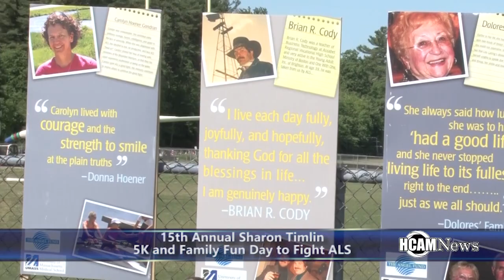2018 Sharon Timlin 5K & Family Fun Day to Fight ALS